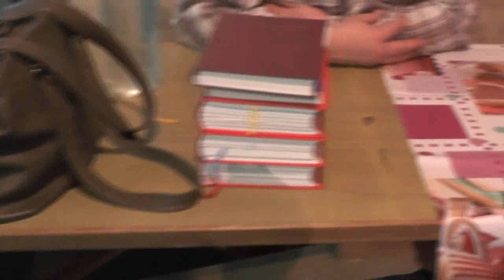После трапезы уборка и подготовка к занятиям по изучению святой Библии. 24.02.2019